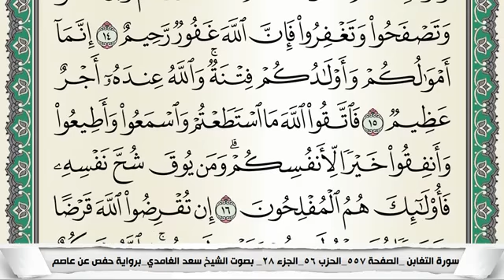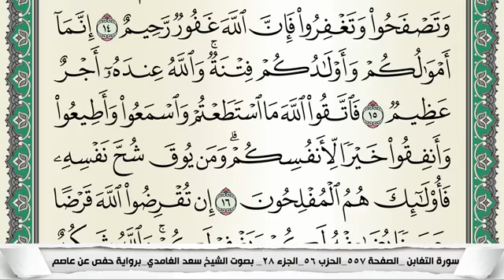سورة التغابن مكتوبة - سعد الغامدي | Surat Al-Taghâbun - Saad Al Ghamdi